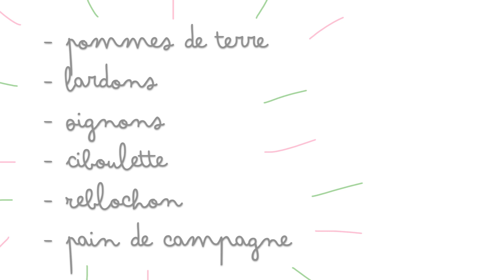Tartine pommes de terre, reblochon, oignon, lardons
✨ Nouvelle recette de tartine disponible ! 🥔🧀
Pour celle-ci vous aurez besoin de :

- Reblochon
- Ciboulette
- Lardons
- Oignon

/ les quantités varient selon le nombre de tartines que vous voulez produire /

Merci d’avoir regardé cette vidéo, et n’hésitez pas à nous dire en commentaire si la recette vous a plu!

Montage vidéo : iMovie- Photoshop - Première Pro

⚠️ - Pour plus d'informations (photos supplémentaires, compléments de recettes, astuces pour les recettes...) se référer au livre et à l'application mobile TARTINES. 📓📱

À bientôt pour de nouvelles recettes ! 💫